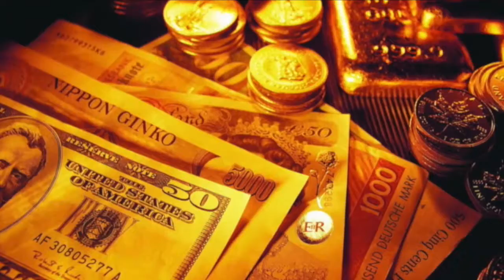TildeVision Sept 2018 Jewelry By Jamie Pt1